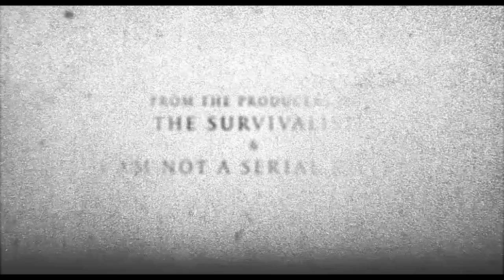Possum – Exclusive Trailer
Watch the trailer for Matthew Holness' directorial debut Possum. After returning to his childhood home, a disgraced children's puppeteer is forced to confront his wicked stepfather and the secrets that have tortured his entire life.